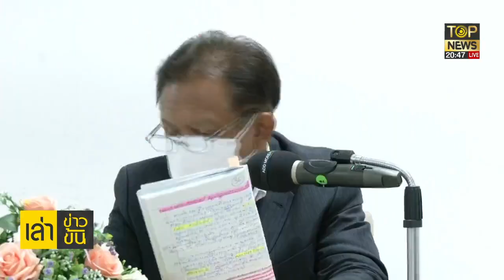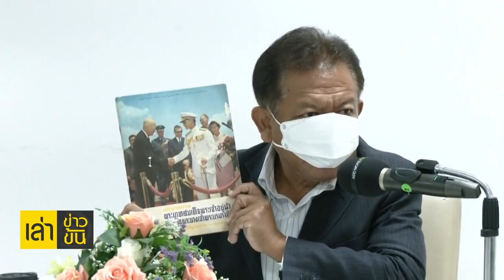ในหลวง ร.9 ทำให้ประเทศไทยรอดพ้นจากการคืบคลานของระบอบคอมมิวนิสต์ | เล่าข่าวข้น | TOP NEWS